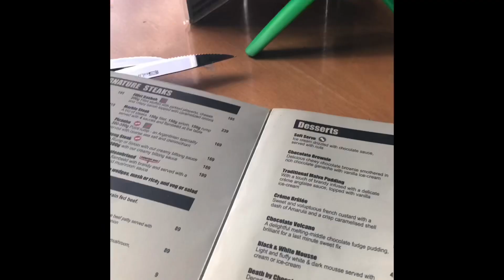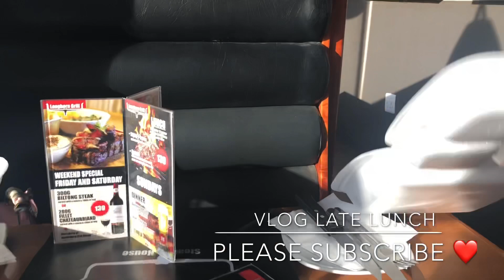VLOG: SEARCHING FOR THE BEST STEAK IN BLOEM WITH FRIENDS//SOUTH AFRICAN YOUTUBER//LONGHORN GRILL..